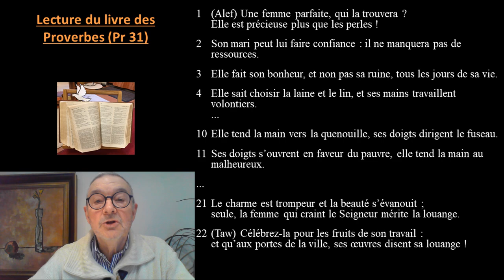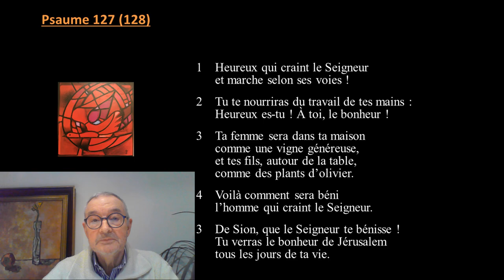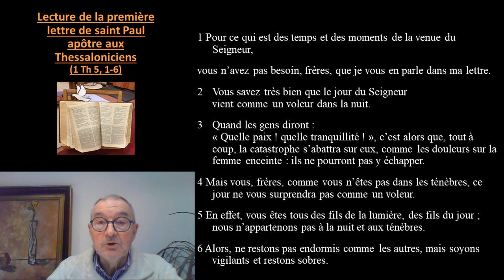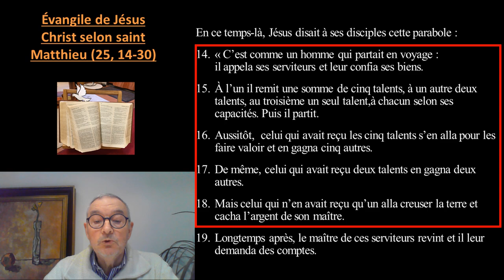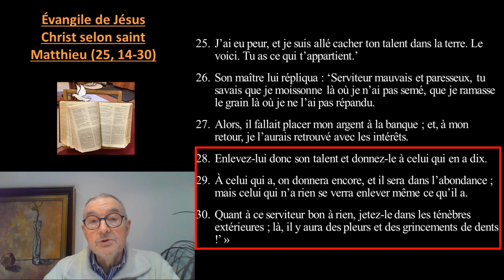Ouverture aux lectures du dimanche - Vendredi 13 novembre 2020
Introduction aux lectures du dimanche pour mieux les comprendre et les accueillir comme Parole de Dieu.